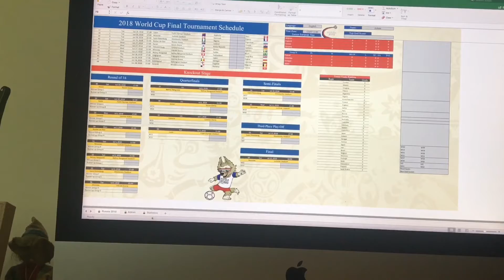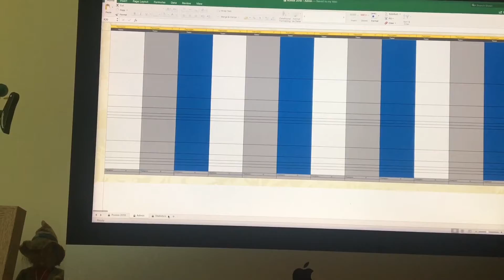A Day With The Dogs!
The dog days ain’t over...

Iphone 6s
Nikon D5300
Nikon VR 18-55"
Joby Gorillapod